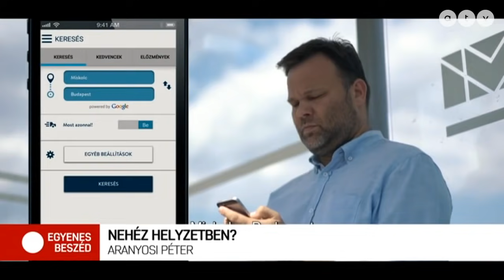Miben segít a humor a járványhelyzet után?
Az Egyenes Beszéd vendége Aranyosi Péter humorista.